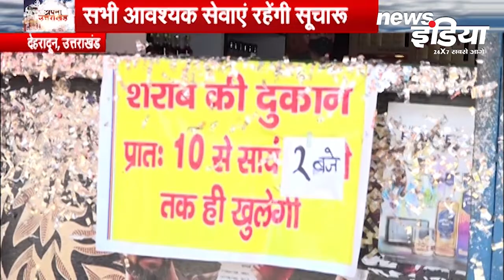Uttarakhand News Updates । देखिए उत्तराखंड की मुख्य खबरें । News Updates